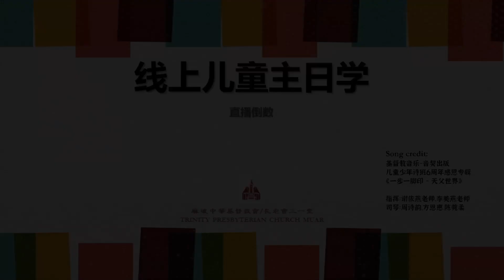麻坡三一堂线上儿童主日学2022年3月18日 - 2022年第一季回顾感恩分享特辑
耶稣喜爱世上小孩，
世上所有的小孩，
不论红黄黑白棕，
都是耶稣心宝贝，
耶稣喜爱世上所有的小孩。

感谢上帝的爱与恩典，保守带领我们来到第四季的线上儿童主日学。让我们继续以YouTube线上方式，由老师们带领敬拜、诗歌赞美、圣经故事、手工制作等的视频来与小朋友们见面。当然，我们也会在直播后继续以Google Meet和和小朋友们进行互动。

三一堂线上儿童主日学！我们线上见！